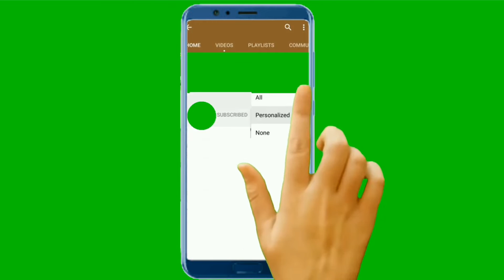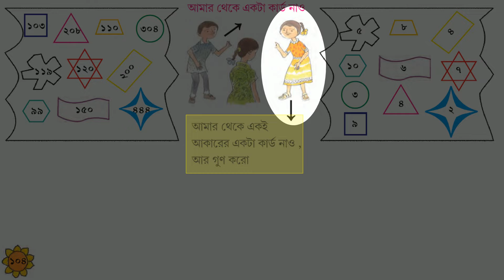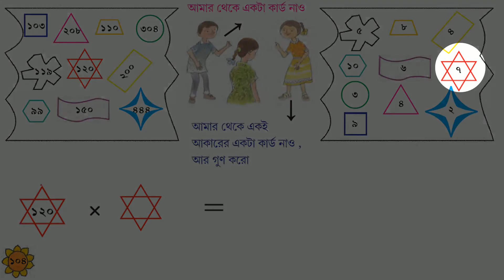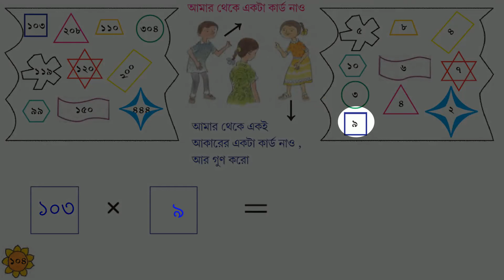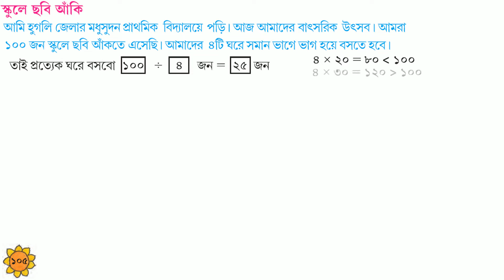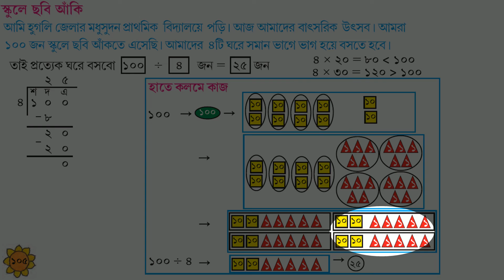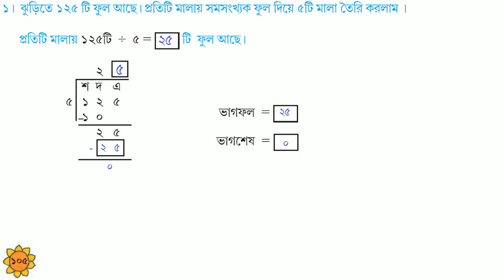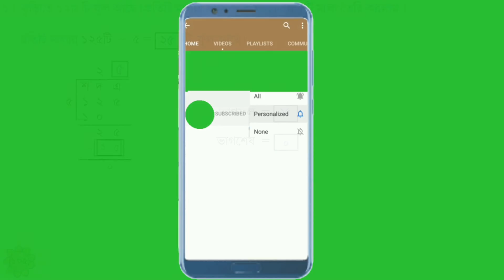AMAR GANIT CLASS 3 PAGE 104 & 105।। AMAR GONIT - CLASS 3 ।। আমার গনিত ক্লাস ৩ - পৃষ্ঠা - ১০৪ ও ১০৫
AMAR GANIT CLASS THREE PAGE 104 & 105
AMAR GANIT CLASS THREE
আমার গনিত তৃতীয় শ্রেনী
তৃতীয় শ্রেনীর আমার গনিত পৃষ্ঠা  ১০৪ ও ১০৫
গনিত ক্লাস থ্রি পৃষ্ঠা    ১০৪ ও ১০৫
গনিত ক্লাস থ্রি পৃষ্ঠা  ৯৯
গনিত ক্লাস থ্রি পৃষ্ঠা  ১০০
Amar ananyo pager video gulor link diye dilam